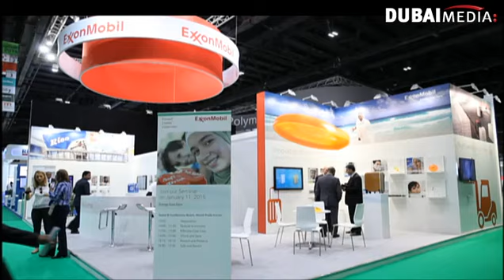حفل اطلاق معرض عرب بلاست 2015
من حلقة يوم 11\01\2015 من برنامج الملتقى على قناة سما دبي
شاهد حلقات البرنامج كاملة من خلال الرابط التالي: